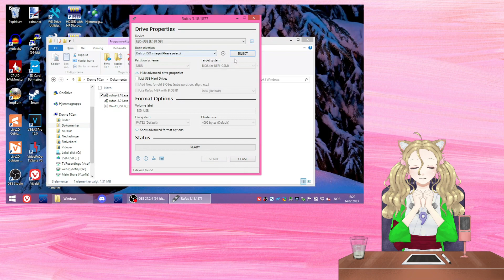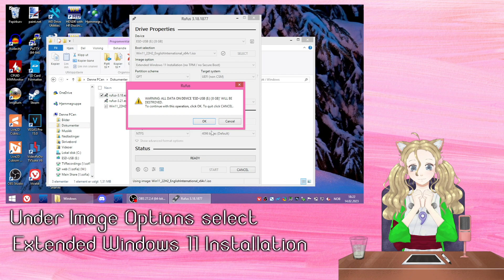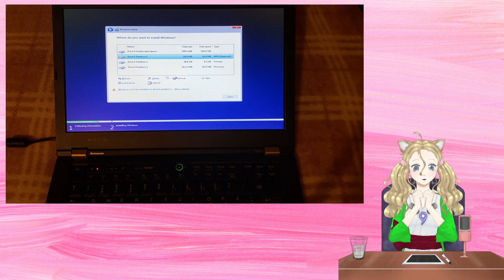Tutorial: Running Windows 11 on a Lenovo ThinkPad T420 (2nd Gen Intel Core i5)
In this video I demonstrate how to install Windows 11 on a Lenovo T420 Laptop which is a second generation Intel Core series computer. It runs as good as W7 & W10 did on this same machine!

VTuber:
Design & Rigger: Roseannya (Myself)
Tracking: iPhone 11 & HP Envy 13 (i5 8250U, 8GB RAM & NVIDIA MX150)
Equipment:
Video Editing: VEGAS Pro 15
Camera / Capture: OBS
Microphone: Razer Sieren X
Computer: ThinkPad Yoga 460 (i5 6200U, 8GB RAM)